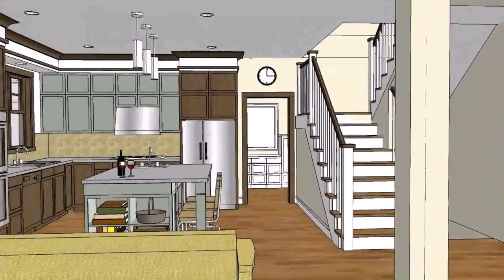House Design Plans In Philippines - Gif Maker DaddyGif.com (see description)